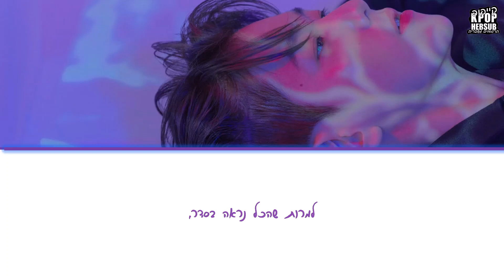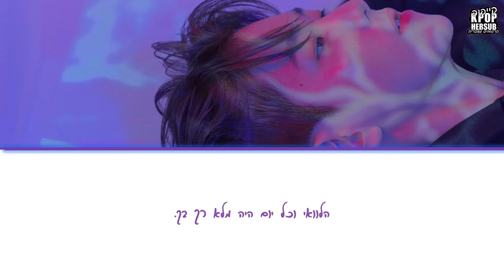Baekhyun (백현) - Poppin' (팝핀) [HEBSUB]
השיר 'פופינ' מתוך אלבום הסולו השני ('Delight') של הזמר באקהיון מלהקת אקסו תורגם לעברית.

מקווים שתהנו 💜

השארו מעודכנים לעוד תרגומים מהאלבום ~

תרגום: רוית
הגהה: לאה
עריכה: הודיה